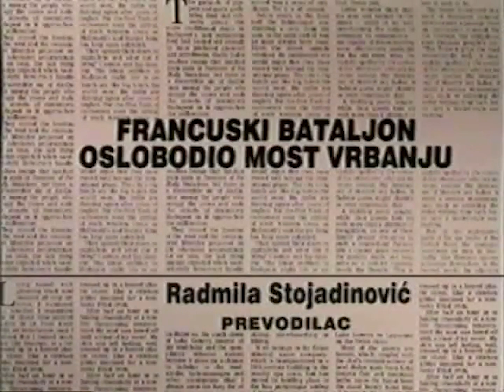Radmila Stojadinović - FRANCUSKI BATALJON OSLOBODIO VRBANJA… / THE FRENCH BATTALION LIBERTES… (927)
FAMA Kolekcija
Govorna historija: Opsada Sarajeva 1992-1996.
Radmila Stojadinović, Prevodilac
Maj 1995. (FC-VOH-99-V-927)
FRANCUSKI BATALJON OSLOBODIO VRBANJA MOST
FAMA Collection
Oral History: The Siege of Sarajevo 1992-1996
Radmila Stojadinovic, Translator
May 1995. (FC-VOH-99-V-927)
THE FRENCH BATTALION LIBERTES THE VRBANJA BRIDGE